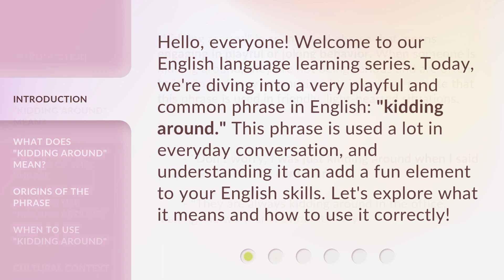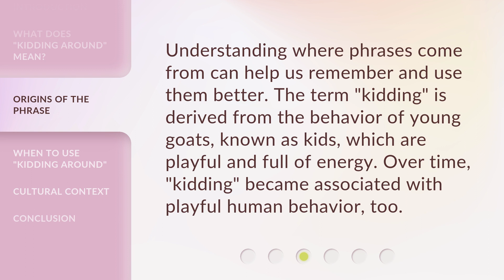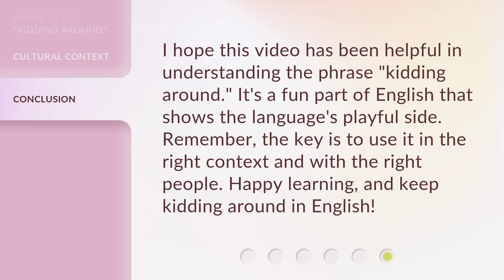Kidding Around: Understanding the Fun Side of English!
00:00 • Introduction - Kidding Around: Understanding the Fun Side of English!
00:33 • What Does "Kidding Around" Mean?
01:06 • Origins of the Phrase
01:28 • When to Use "Kidding Around"
01:53 • Cultural Context